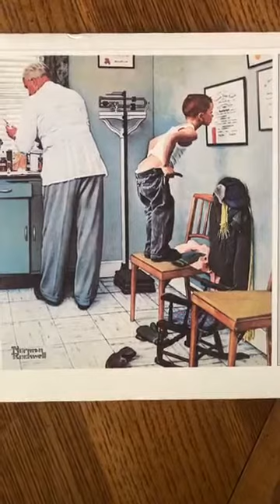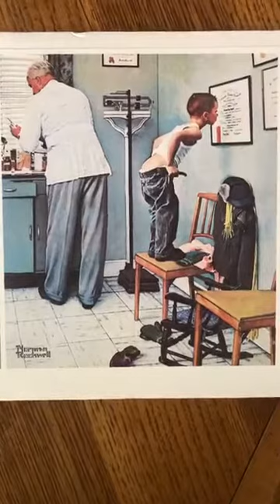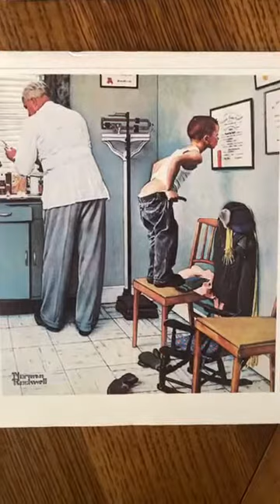COVID-19 Daily Update - June 13, 2020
YourLife™ of Wildwood daily update for family and friends during the COVID-19 pandemic.